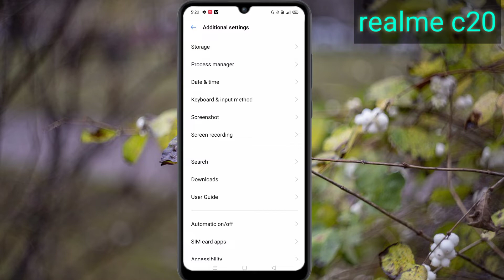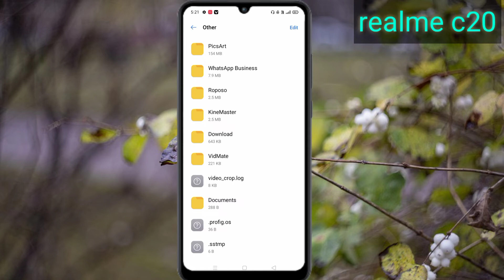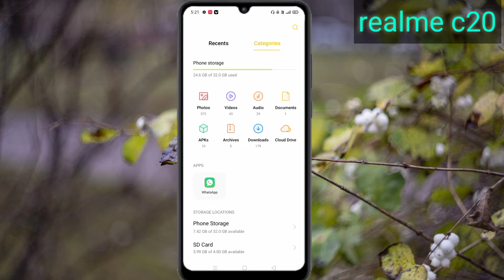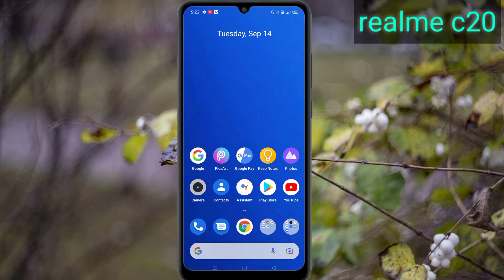how to solve realme c20 game lag problem || realme c20 game laging problem fix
hello friends
ajj ki ish video me ham apko batage realme c20 game lag problem solve kaise kare to frainds video ko pura dekhe or video like Kar de or channel subscribe Kar de